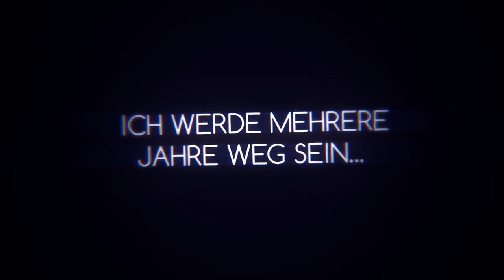LebWohlSnaqe - Reupload (read desc!)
SONG: See you again . Wiz Khalifa ft. Charlie Puth
Snaqe is gestorben :c
Video by ʀєɑẕиʍღтɨღи